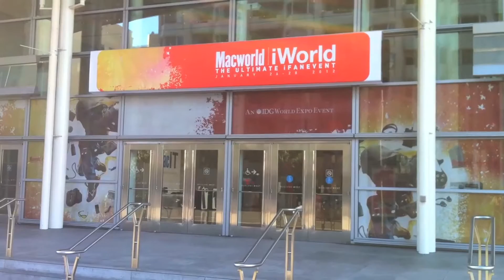Macworld 2012 - TheVotoBlog Product Recap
I bought a couple cool things at Macworld this year. Click on a product to see a review